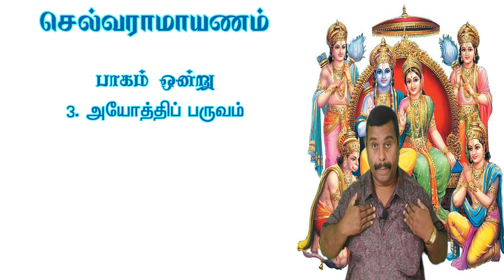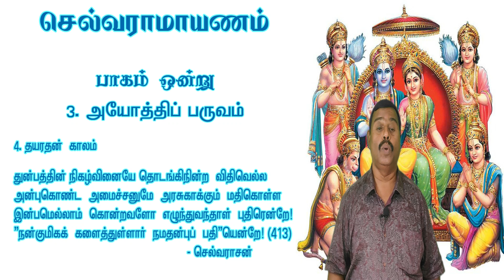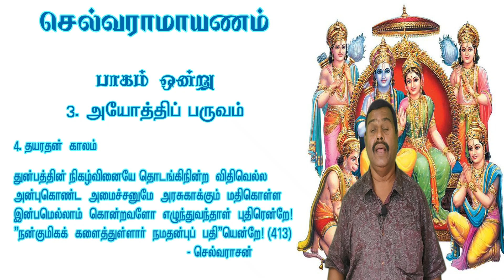மன்னர் களைப்பில் உள்ளாரென சுமந்திரனிடம் கூறும் கைகேயி|செல்வராமாயணம் - சமூக நீதிக்கான இராமாயணம்tamil